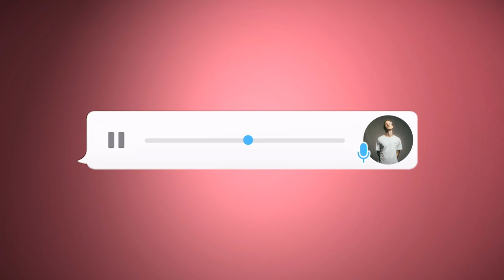Die fabelhaften Ohren des Mr. Wash | dudes. | FOLGE 7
Preisverdächtig! Diese Folge ist aufregender als Selbstverstümmelung. Jemals gefragt was das Q im Wort Q-Tip bedeutet? Die Antwort auf all eure Fragen hat vermutlich nur Mr. Wash. Während Niklas sich also neuerdings Extremsport widmet, arbeitet David an seiner Karriere als Waschmittel-Tester. Die Ohren glänzen und die Schminke sitzt... Bereit für Folge 7 mit den dudes.

"dudes." von Niklas van Lipzig & David Martin findet ihr auf allen gängigen Podcastplattformen: Spotify, Apple Podcast, Deezer, Podimo, CastBox & mehr

Podcast: dudes.